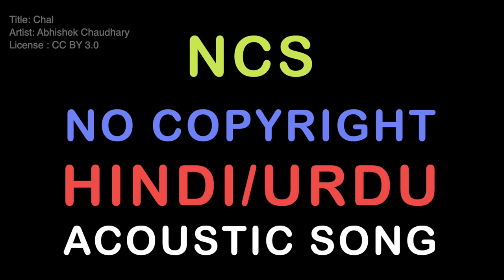[NCS] No Copyright Hindi/Urdu Song - CHAL (Acoustic) (Free MP3 Download Link)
Credits:
Song: Chal
Artist: Abhishek Chaudhary